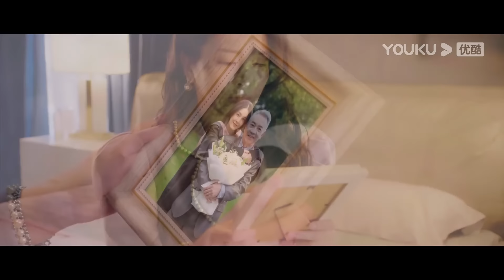MULTISUB【反击罗曼史 Love Strikes Back】EP19 | “失忆”千金拿捏霸总保镖💘“雇佣”恋爱即将开启 | 郭迦南/杨雪儿 | 都市爱情片 | 优酷 YOUKU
★以下地区观看正片请移步优酷国际版APP：泰国、印度尼西亚、越南、马来西亚、新加坡、菲律宾、中国香港、中国澳门、中国台湾 。欢迎下载优酷国际版APP，不管您所处何地都能享受《反击罗曼史》全集多语种字幕噢，加入优酷国际版APP会员，更能抢先观看更多会员集数！

★主演：郭迦南/杨雪儿/邓靖弘/王嘉丽/徐轸轸/陈旭明
★集数：22集

【反击罗曼史 Love Strikes Back】林氏千金林妍婚礼当日遭遇未婚夫背叛，意外坠楼。三年后意外苏醒的林妍决心复仇，夺回家族资产。复仇之路，步步惊心困难重重。所幸遇见了父亲的前保镖肖陌，两人并肩捶爆未婚夫，手撕小三，踏上了甜蜜的反击之路。但随着爱情的升华，肖陌的真实身份也并没有那么简单。爱情，也许真的是一味毒药。

00:00 The International Website youku.tv is now available!
02:00 Download YOUKU International APP to get early access to the full show